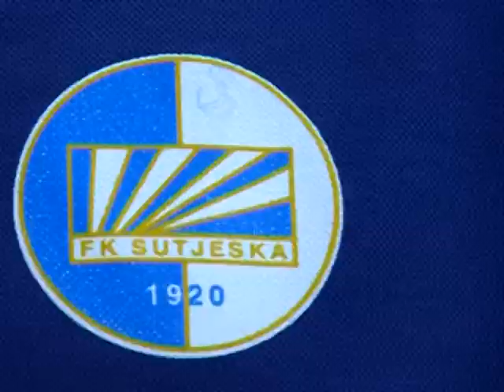NA DOMACEM TERENU stariji pioniri fk sutjeska